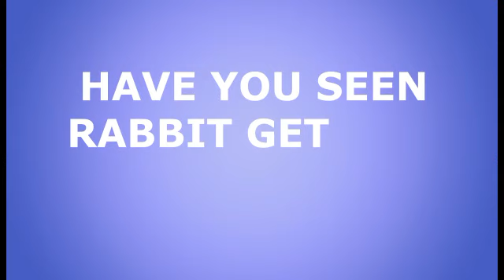Angry Bunny, Rabbit getting Angry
Cool Site presents Angry Bunny, Rabbit getting Angry. Rabbits are cute pets. They never gets angry. In this video see a rabbit getting angry. See the cute rabbits. Enjoy the video from coolsite.